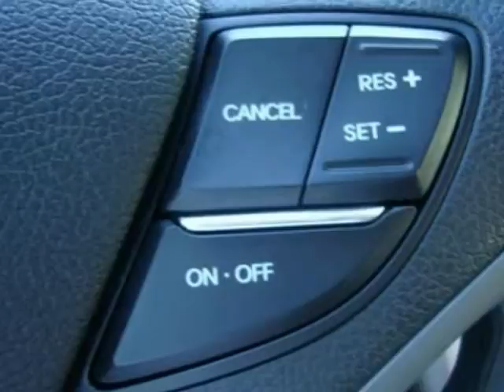2011 Hyundai Sonata 4dr Sdn 2.4L Man GLS *Ltd Avail* (Bartlett, Tennessee)